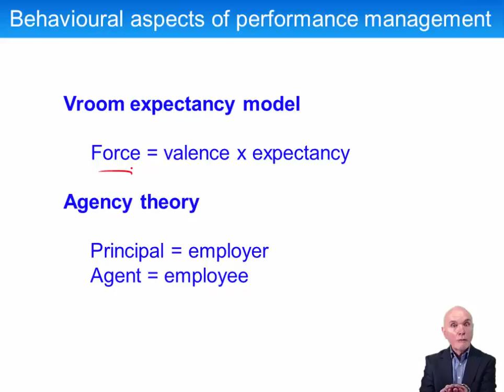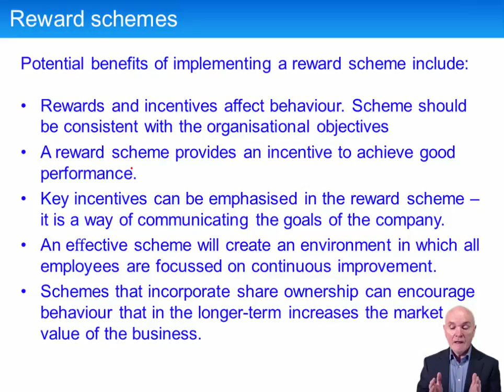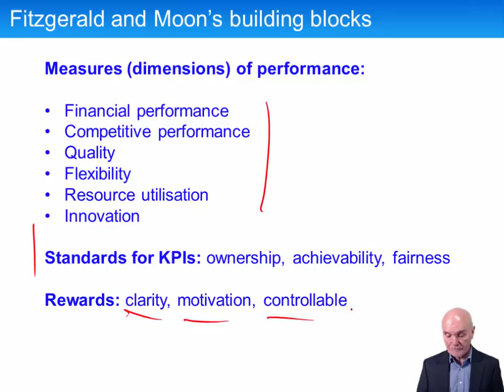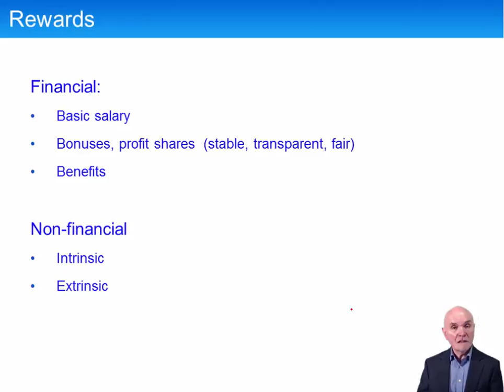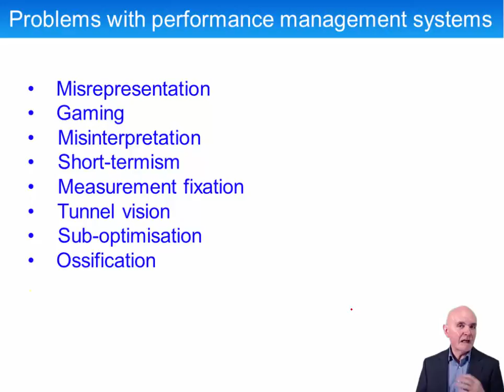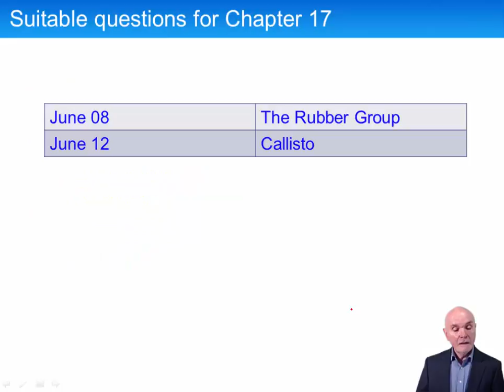ACCA P5 Behavioural Aspects of Performance Management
Free lectures for the ACCA P5 Advanced Performance Management Exams